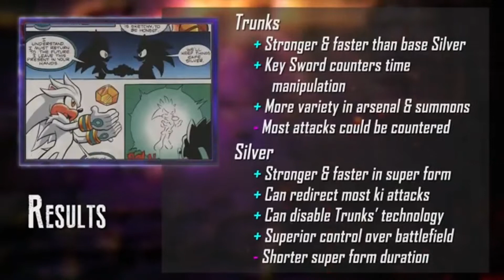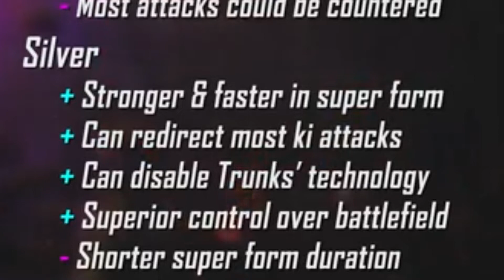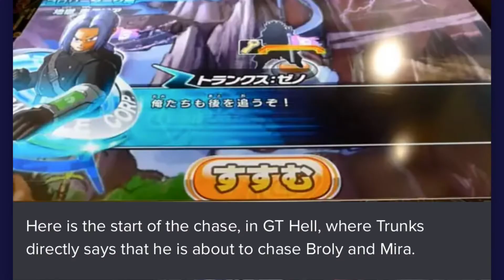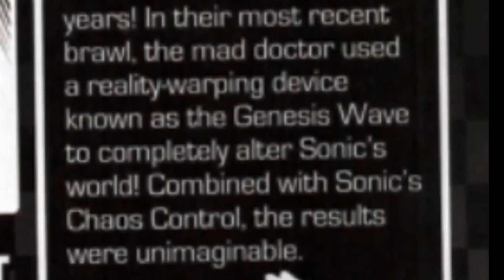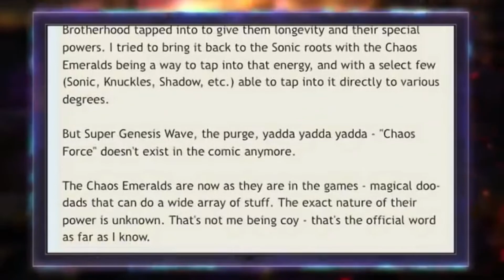Trunks VS Silver (Dragon Ball Heroes VS Archie Sonic) Debunk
Trunks VS Silver (Dragon Ball Heroes VS Archie Sonic) | Death Battle Debunk

My Archie sonic scaling

Xeno Trunks VS Archie Silver